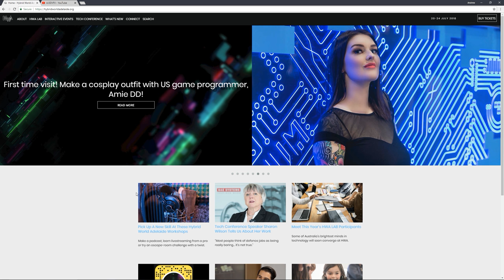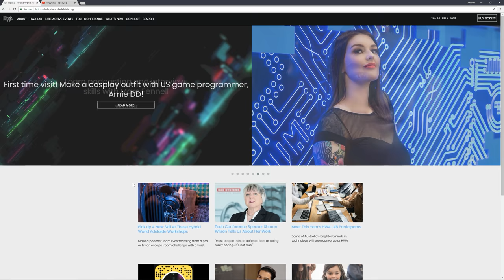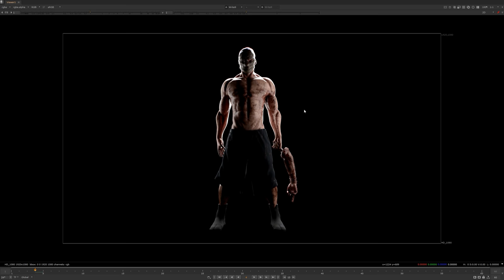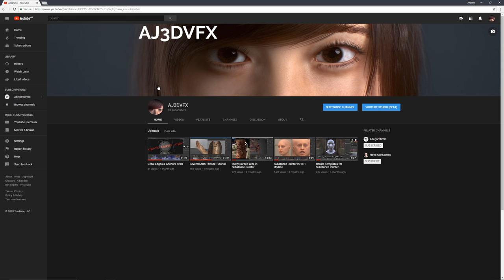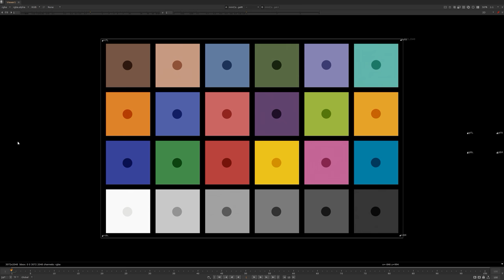Hybrid World 2018 Announcement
Hi guys! I will be doing a presentation at Hybrid World Adelaide with Rising Sun Pictures CG Supervisor Noah Vice on behalf of The Rookies, Substance by Allegorithmic and Rising Sun Pictures. Saturday the 21st at 10:45am and Sunday the 22nd at 10:15am.